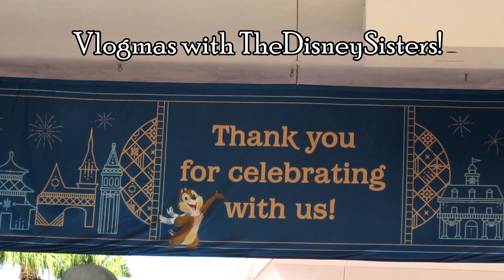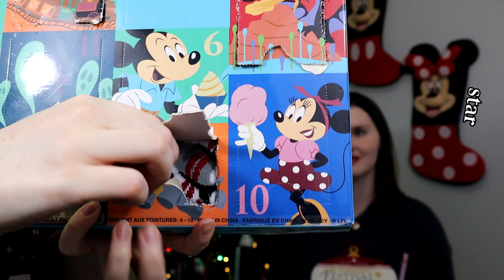Vlogmas Day Seven - Holidays with TheDisneySisters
Happy Vlogmas, y'all!  Every day from now until Christmas, get your cookies and cocoa and spend some time with us!  We'll be opening some advent calendars and hanging out with you! 🎄

Find the Nativity Advent Calendar and the hot cocoa we're drinking!